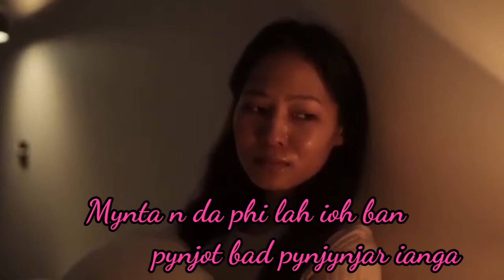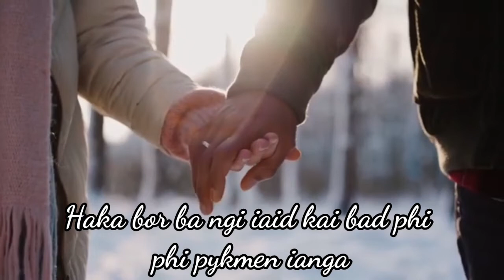Short story Status Sad video khasi, funny#Shynam shynam#warpynursla#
short videos love story sad#
video khasi funny#
video cartoon status#
songs khasi#
songs khasi love#
songs love khasi#

khubor khasi#
khubor babha#
khubor mankasngi#
khubor na kyleng#

New video song khasi#

kajuk#kapap#ngadangkynmaw#

Shynam shynam em phikajadu songs#